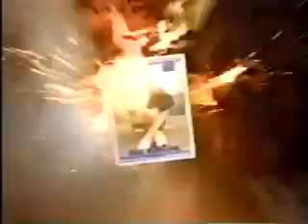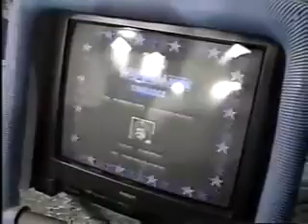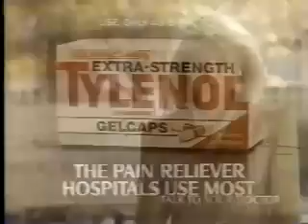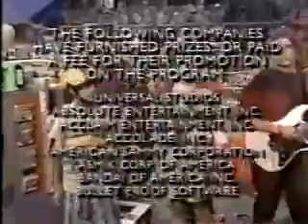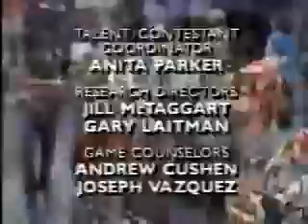(1992) Video Power Wrestlemania Challenge Ep 3